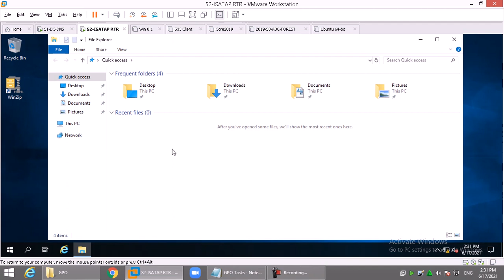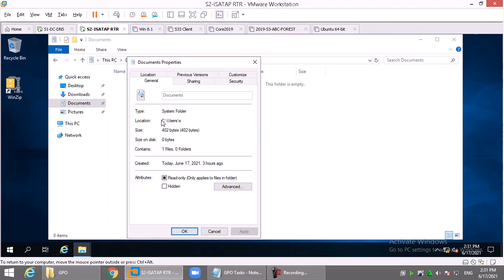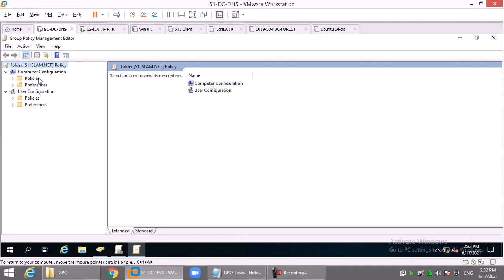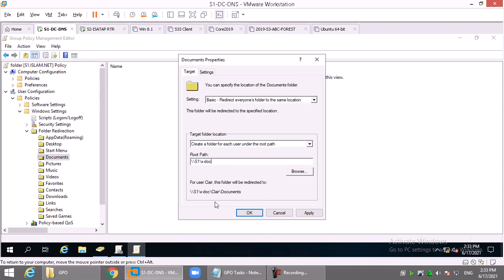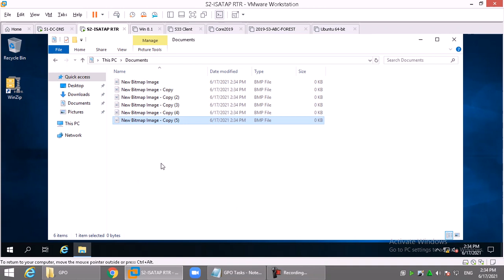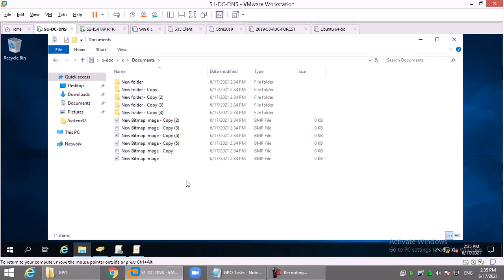23-Group Policy Folder Redirection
## هتلاقى ملفات السكريبتات فى قسم المثبت على جروب التليجرام #

ساعد فى نشر هذا المحتوى لتعم الفائدة على الجميع - شير فى الخير